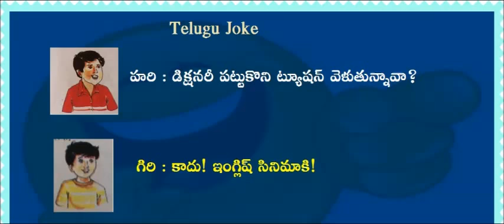Enjoy Funny Telugu Cartoon Jokes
This video tells about telugu cartoon joke.Watch & enjoy